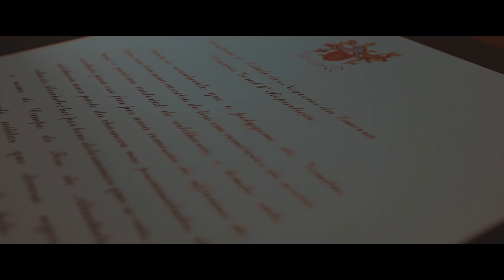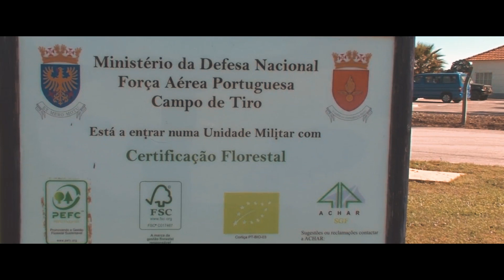Campo de Tiro celebra o 117.º aniversário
Canal Oficial da Força Aérea Portuguesa.